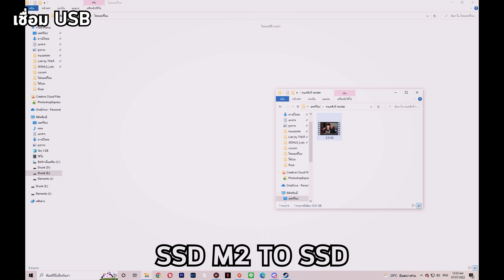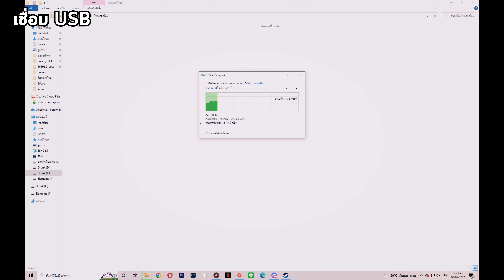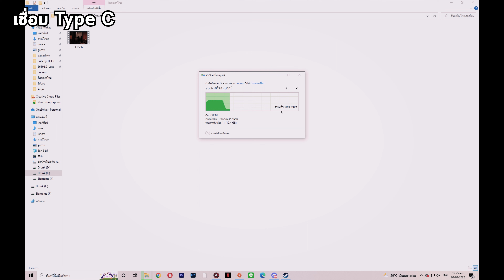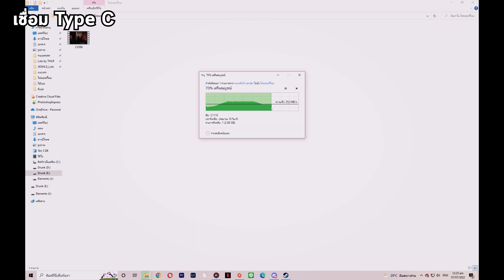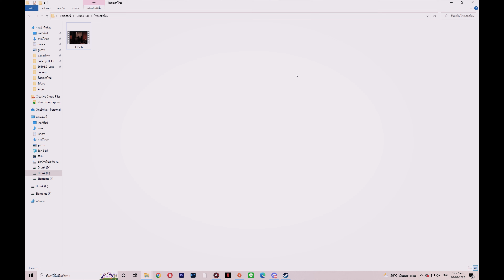Sandisk SSD USB Type C vs USB Type A เสียบแบบไหนส่งข้อมูลได้ไวกว่ากัน ?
มีเพื่อนๆคอมเมนต์มาครับ ว่า Sandisk SSD Type c vs Usb เสียบแบบไหนส่งข้อมูลได้ไวกว่ากัน ? ผมเลยนำมาทดสอบให้ดูคลิปนี้ครับ ต้องขอภัยเรื่องเสียงด้วยครับ พอดีเปลี่ยนไมค์ตัวใหม่การตั้งค่าเลยเพี้ยนไปทำให้เสียงมันแตกหนักมากๆๆ ขอโทษจริงๆครับ 😂 คลิปหน้าปรับปรุงแล้วครับ

สนับสนุนได้ที่นี่ (เป้าหมาย CPU ที่แรงขึ้นเพื่อการตัดต่อที่ไวขึ้น !!!)